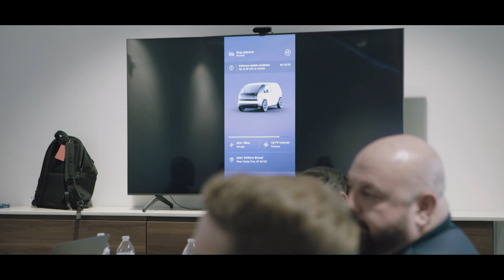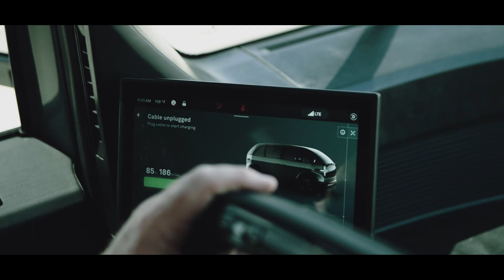Electrify Your Fleet With Kingbee, Canoo, & Pollen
The EV revolution starts with cargo vans. Retail demand for cargo vans is declining, and manufacturers are responding by throttling back ICE (internal combustion engine) production in favor of more electric vehicles.

For widespread EV adoption to happen, fleets must solve two main challenges: 1) range anxiety, and 2) where to charge. Watch this video to see how Kingbee, Canoo, and Pollen together provide the simplest way for fleets to adopt EVs.